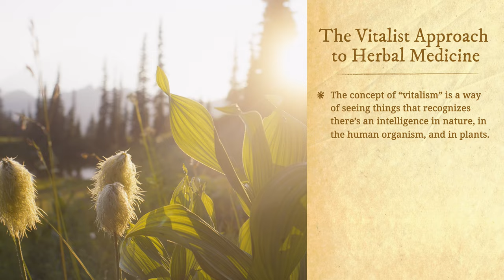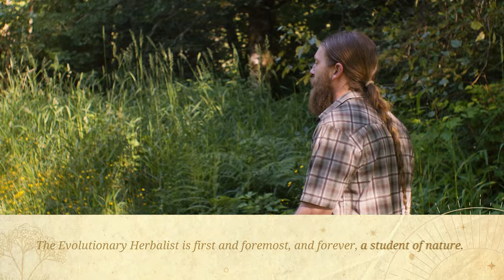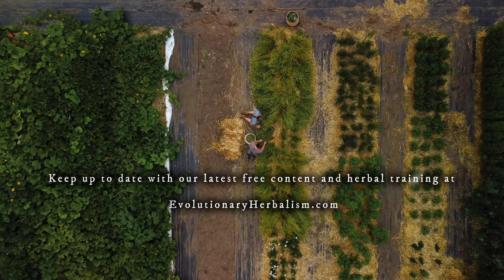Vitalism and Learning From Nature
Have you come across the idea of allopathic herbalism? This approach often highlights specific symptoms and conditions that certain herbs are “good for.” However, it has a limitation: it doesn't address the root causes of diseases.

To achieve profound healing, it's crucial to go beyond simply matching herbs with symptoms. Embracing the traditional vitalist herbalism philosophy lets you explore the underlying energies beneath disease symptoms. This empowers you to choose herbs confidently, ensuring they consistently bring about lasting and effective healing results.

In today’s video you’ll learn:

-Ways to avoid the trap of allopathic herbalism
-How to heal by working with your body instead of against it
-Why you shouldn’t ignore symptoms and what they're trying to tell you
-How to deepen your connection with nature and uncover the meaning behind herbs, changing seasons, and the weather

ABOUT EVOLUTIONARY HERBALISM
Evolutionary Herbalism is built upon holistic philosophies of herbalism and nature from across the world. From Ayurveda and alchemy, to clinical herbalism, medical astrology and modern science, this approach seeks to unite traditional models of plant medicine into a cohesive clinical practice. This holistic model of herbalism honors the whole plant and the whole person, and seeks to utilize medicinal plants in a way that equally addresses the physical, mental, emotional, and spiritual sides of healing.

ABOUT SAJAH
Sajah Popham is the author of Evolutionary Herbalism and the founder of the School of Evolutionary Herbalism, where he trains herbalists in a holistic system of plant medicine that encompasses clinical Western herbalism, medical astrology, Ayurveda, and spagyric alchemy.
His mission is to develop a comprehensive approach that balances the science and spirituality of plant medicine, focusing on using plants to heal and rejuvenate the body, clarify the mind, open the heart, and support the development of the soul. This is only achieved through understanding and working with the chemical, energetic, and spiritual properties of the plants. His teachings embody a heartfelt respect, honor and reverence for the vast intelligence of plants in a way that empowers us to look deeper into the nature of our medicines and ourselves.

Get a free training course when you get buy a copy of Evolutionary Herbalism: Science, Medicine and Spirituality from the Heart of Nature